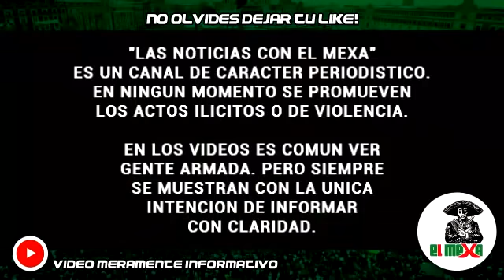¡BOMBAZO! Migra decomisa droga valuada en 120 mdp, que intentaban cruzar por el desierto, en Sonora.